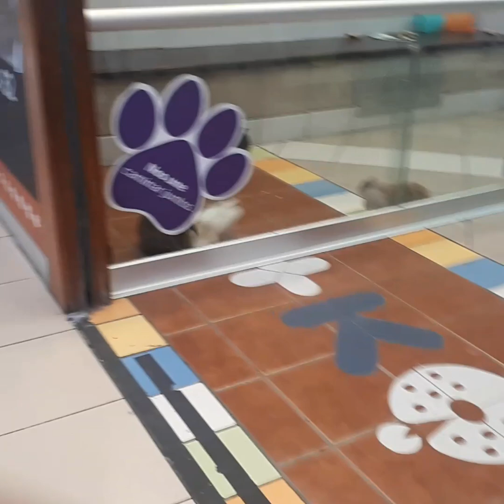De compras 👙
Bebés¡ vámonos de compras . No es el super shoping  sólo quiero mostrarles que hago en un día   normal cuando no estoy trabajando .
Es algo tranqui espero les  guste
Nos vemos en  el próximo blog